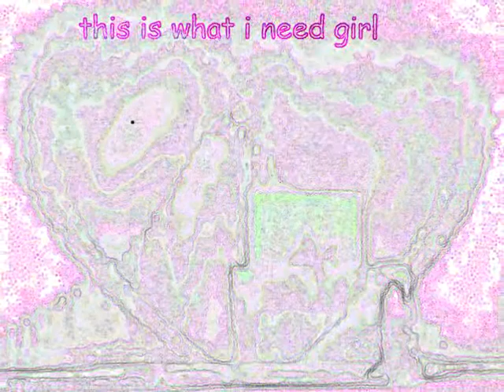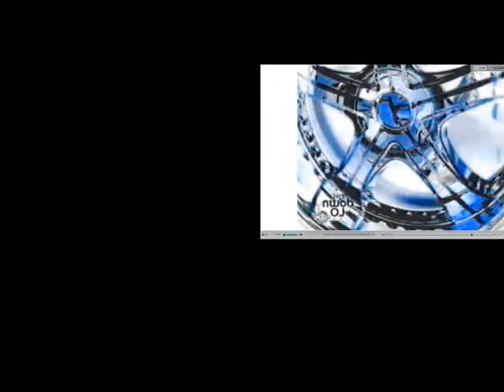regaton dj star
lekkere remix van mij swing op de beat